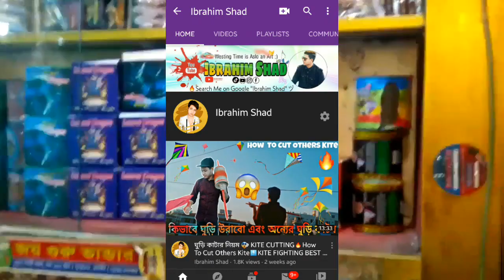How To Cut Others Kite🔥Live Kite Fighting💥সাকরাইনে অন্যের ঘুড়ি কাটার নিয়ম😱Kite Fighting Best Trick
Ibrahim Shad Is First Verified Kite Lover YouTuber In The History Of  Bangladesh🇧🇩

Note : কুরিয়ার সাভিস মাধ্যমে পুরো বাংলাদেশে ডিলিবারি দেওয়া যাবে❤ Payments On Bikash💸

🔵Our Kite Related FB Page🔻

🔵Our Kite Related FB Group🔻

ঘুড়ি একপ্রকারের হাল্কা খেলনা, যা সুতা টেনে আকাশে ওড়ানো হয়। পাতলা কাগজের সাথে চিকন কঞ্চি লাগিয়ে সাধারণত ঘুড়ি তৈরি করা হয়। এছাড়াও বিভিন্ন ধরনের এবং বিভিন্ন উপাদান ও নকশার ঘুড়ি রয়েছে। বিশ্বজুড়েই ঘুড়ি ওড়ানো একটি মজার খেলা। এছাড়াও বহু দেশে ঘুড়ি ওড়ানোর উৎসব ও প্রতিযোগিতার আয়োজন করা হয়। দক্ষিণ এশিয়ার দেশগুলোর মধ্যে বাংলাদেশ, ভারত, পাকিস্তান, আফগানিস্তান প্রভৃতি দেশে ঘুড়ি ওড়ানো একটি বিনোদনমূলক অবসর বিনোদন। বাংলাদেশে, বিশেষ করে পুরনো ঢাকায় পৌষ মাসের শেষ দিন, অর্থাৎ পৌষ সংক্রান্তিতে (সাকরাইনে) ঘুড়ি ওড়ানো উৎসব পালন করা হয়। ভারতের পশ্চিমবঙ্গে বিশ্বকর্মা পূজার দিন ঘুড়ি ওড়ানোর প্রথা রয়েছে।

The History Of Shakarin⤵
"সাঁকরাইন" ঢাকাইয়া দের কাছে একটি প্রানের উৎসব। এটি ঘুড়ি উৎসব নামেও পরিচিত। প্রতি জানুয়ারি মাসের (১৪/১৫) তারিখ পুরান ঢাকার বিভিন্ন এলাকায় উৎসব টি পালন করা হয়ে থাকে।

সাঁকরাইনের ইতিহাস বহু পুরনো, যা ঢাকার শেষ নবাব দের আমল থেকে চলে আসছে।
আপনার সবাই "পৌষ সংক্রান্তিতে আমিন্ত্রত

|| Sprebangladeshkite
ivity ||